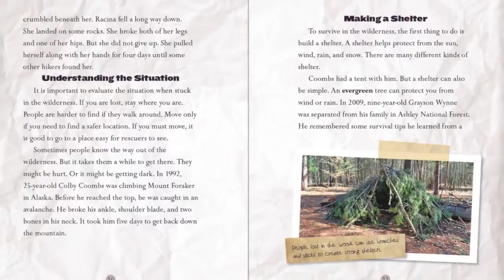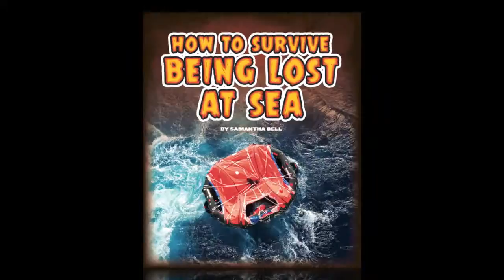Survival Guides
Fascinate young readers with extreme tales of challenge and survival.  Immerse them in a variety of survival situations with the Survival Guides series from the Child’s World.  Each book describes the challenges in a featured situation and incredible stories of real people who have survived.  Stunning, full color photographs, informative sidebars, a glossary of key words, and sources for further research are also included to promote comprehension and extend learning.